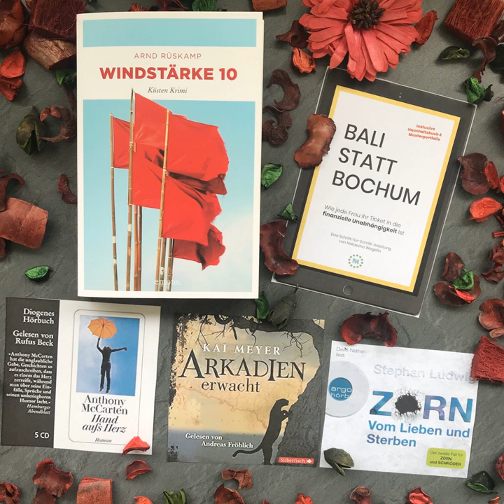bücherreich 153 - Mein Lesemonat Juli 2019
In dieser Episode spreche ich über die Bücher, die ich im Lesemonat Juli 2019 gelesen habe:

„Vom Lieben und Sterben“ aus der „Zorn“-Reihe von Stephan Ludwig
„Windstärke 10“ von Arnd Rüskamp*
„Arkadien erwacht“ von Kai Meyer
„Hand aufs Herz“ von Anthony McCarten
„Bali statt Bochum“ von Natascha Wegelin

Aktuelle SuB-Höhe:
Bücher: 81
Hörbücher: 142

Welche Bücher habt ihr im Juli gelesen?
Eure Ilana